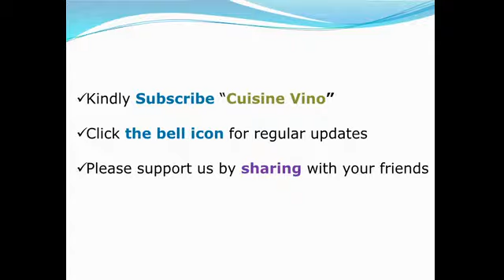in Tamil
Hi Folks,
Sweet Dish Sakarpali or Sakarpara on its way to decorate your home with happiness

Ingredients :
Maida_180grms
Sugar_100grms
Cardamom _1 spoon
Ghee_50grms
Salt_1 pinch
Oil_to fry
Milk _as needed